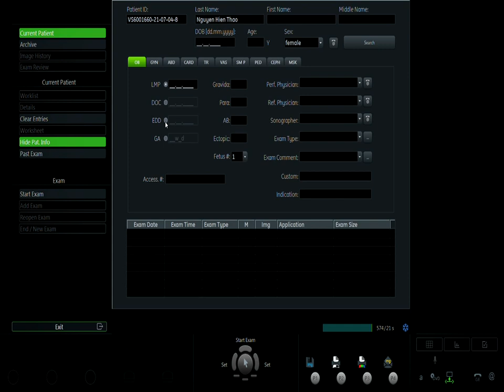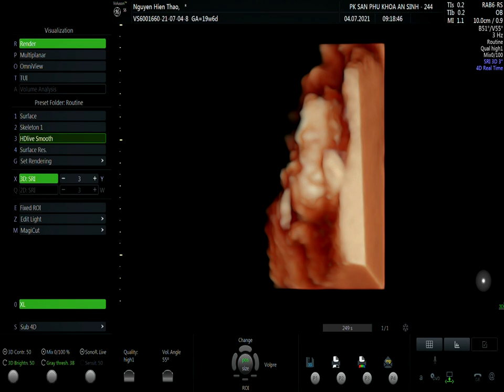NGUYỄN HIỀN THẢO VIP1 04/07